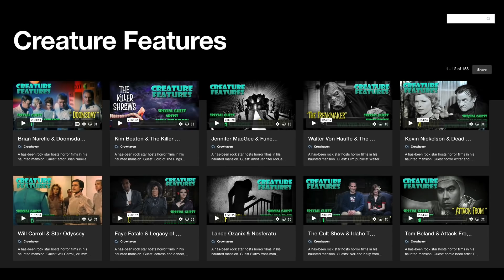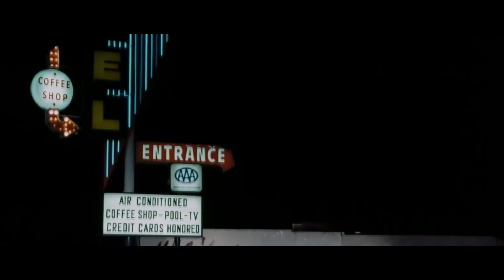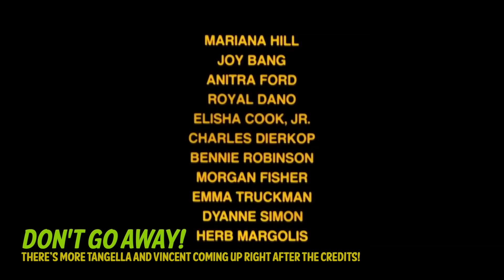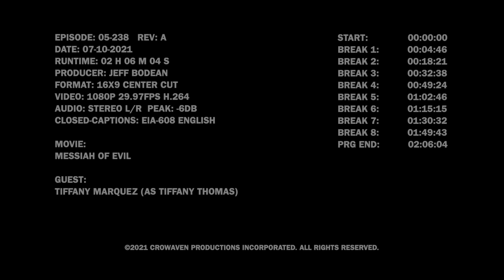Tiffany Thomas & Messiah of Evil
A has-been rock star hosts horror films in his haunted mansion. Guest:  former Poulter Mansion resident, Tiffany Thomas. Movie: Messiah of Evil from 1976.